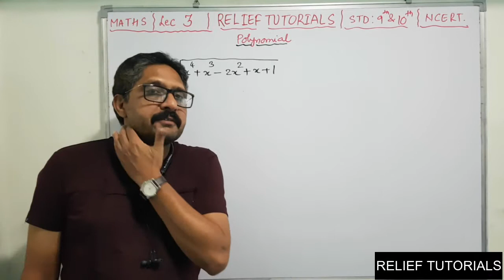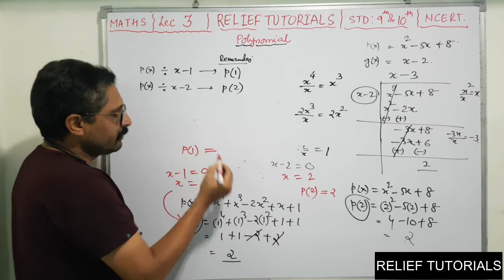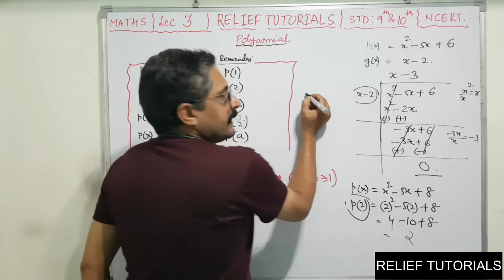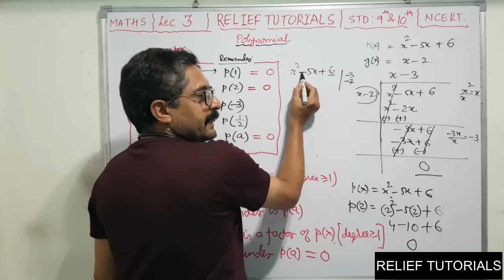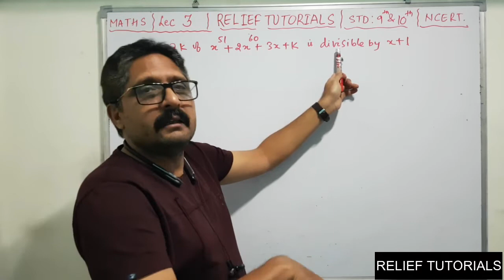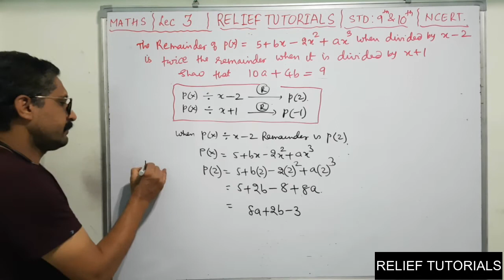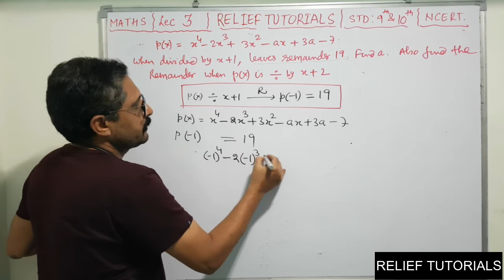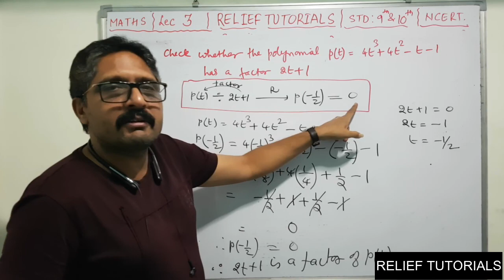NCERT | STD 9 | Maths | ch 2 polynomial | Lec.3 | Relief Tutorials